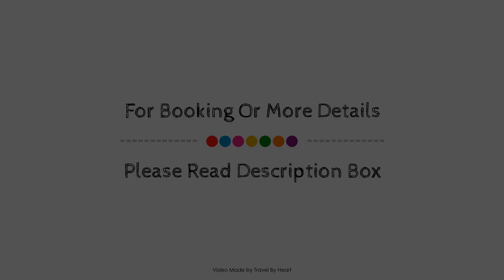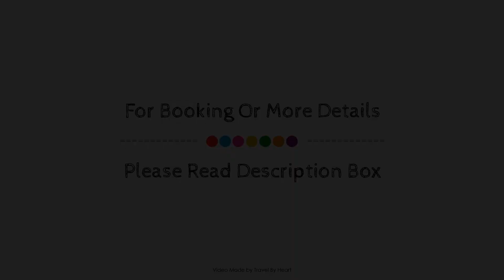ibis budget Malaga Aeropuerto Avenida Velazquez, Málaga, Spain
Searching For
1. ibis budget Malaga Aeropuerto Avenida Velazquez - Málaga
2. ibis budget Malaga Aeropuerto Avenida Velazquez - Málaga Virtual Tour
3. ibis budget Malaga Aeropuerto Avenida Velazquez - Málaga Rooms
4. ibis budget Malaga Aeropuerto Avenida Velazquez - Málaga Amenities
5. ibis budget Malaga Aeropuerto Avenida Velazquez - Málaga Videos
6. ibis budget Malaga Aeropuerto Avenida Velazquez - Málaga Offers
7. ibis budget Malaga Aeropuerto Avenida Velazquez - Málaga Deals
Audio Credit:
Track Title: Blank Slate
Artist: VYEN